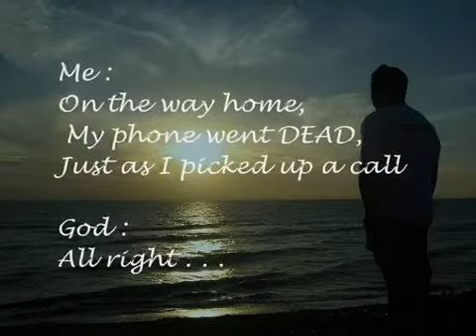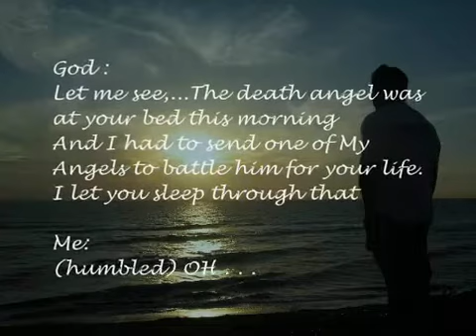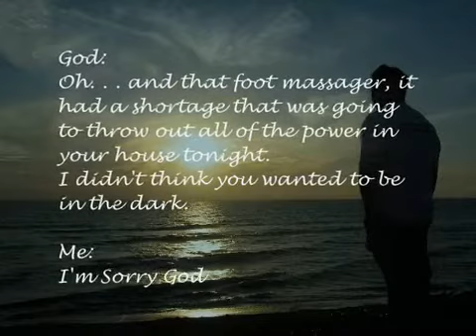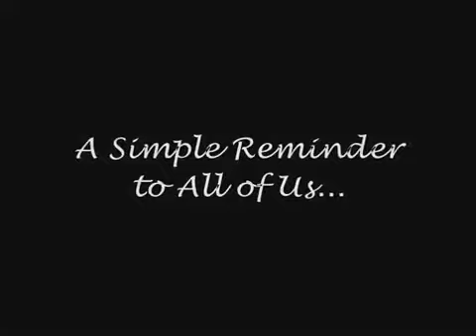God, can I ask you a question?